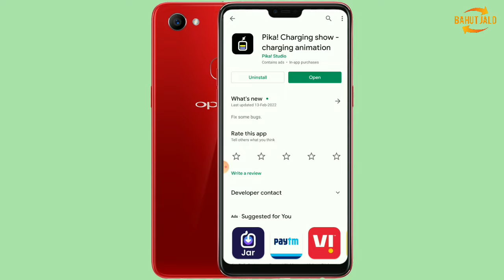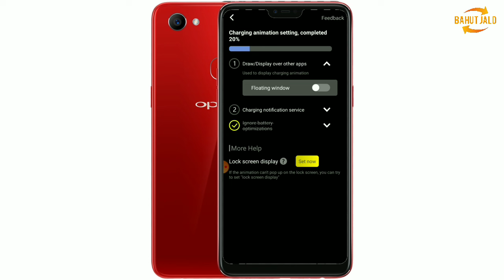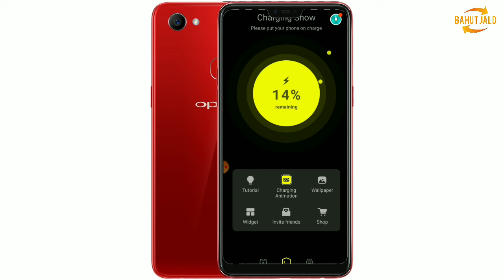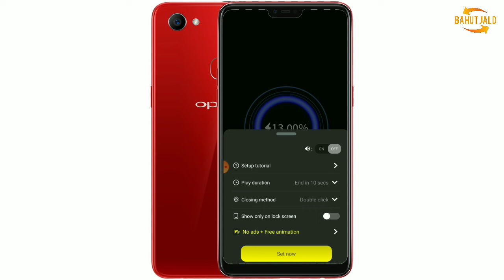Pika Charging Show App || Pika App Kaise Use Kare || Pika Charging Show App How to Use